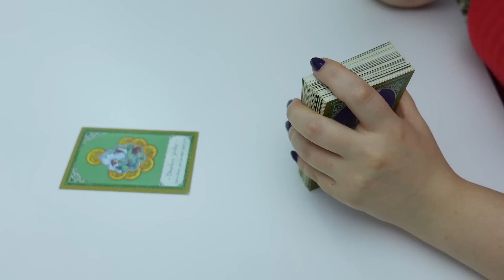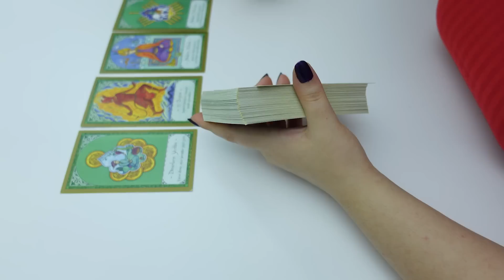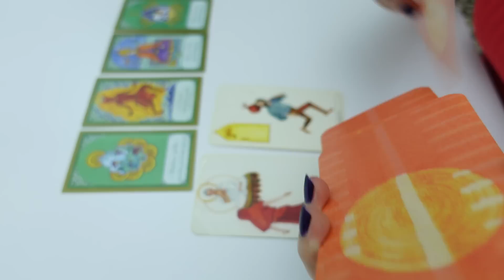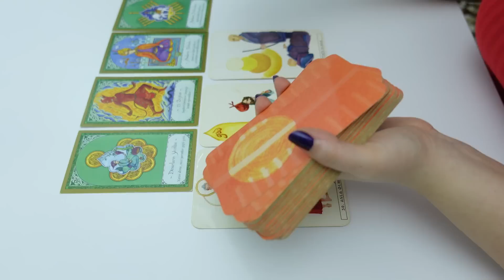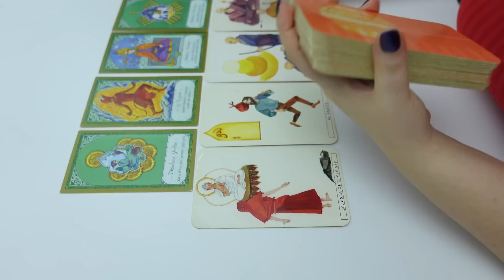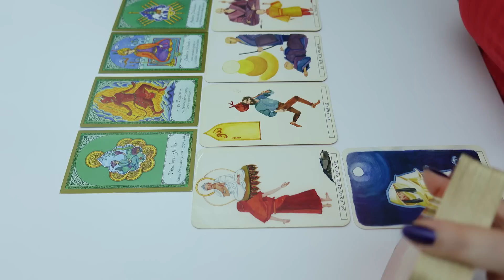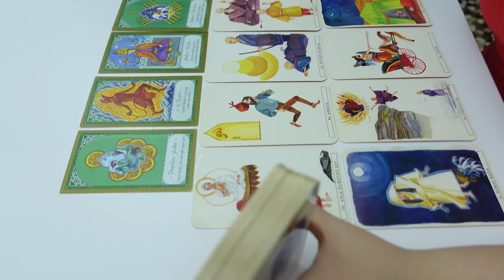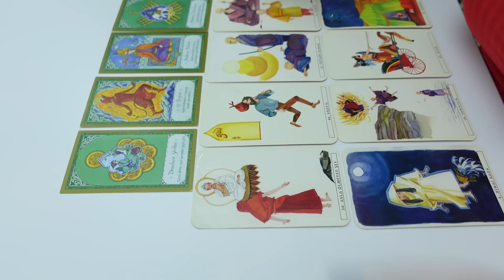YENGEÇ BURCU EYLÜL 2023 TAROT FALI ( Aylık Burç Yorumları )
Yengeç burcu aylık burç yorumları ve tarot falı videoma hoş geldiniz. Yengeç burcu eylül 2023 aylık burç yorumu ve  tarot falı bakımımı sizler için gerçekleştirdim. Yengeç burcu eylül ayında ne bekliyor, yengeç burcu için müjdeli haberler var? Sevgili yengeç burcu eylül ayına Venüs meleği ile başlayın ve ne diyor öğrenin!

Yengeç burcu eylül 2023 de aşk, para, iş ve sağlık konusunda ne kadar şanslısınız? Venüs Meleği eylül ayı yengeç burcu aylık burç yorumlarını sizler için bu videoda yorumladım.

Yengeç burcu eylül 2023, oluşabilecek önemli olayları Venüs meleği Youtube kanalımda eylül ayı aylık burç yorumları videomda sizler için anlattım! Kanalıma bekleniyorsunuz!